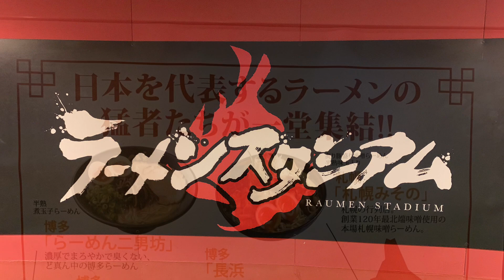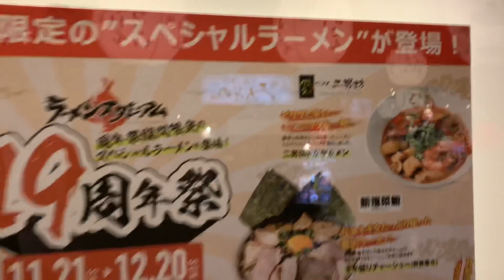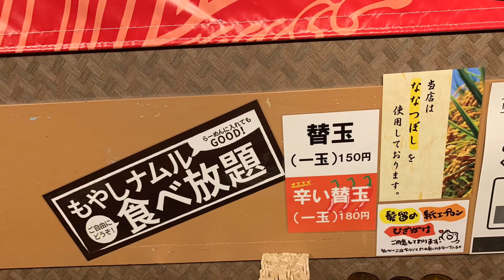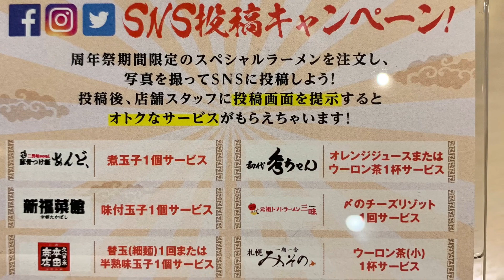ラースタ19周年祭札幌みそのスペシャルラーメン味噌じろう、意外と甘く、でも激辛！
キャナルシティ博多5階ラーメンスタジアム19周年祭、けいすけグループの札幌みそのでスペシャルラーメン味噌じろうを頂きました。
甘味とコクのある味噌ラーメン、カネジン食品謹製の中太ちぢれ麺、ド迫力の一本チャーシューはボリューム満点！
辛味噌が入っていて、激辛好きな方にもピッタリ。
辛いのが苦手な私は外しましたが、多少ピリ辛な方が味噌には合いますね。
詳しくは動画にて解説していますので、ご視聴ください。

ラーメン大好きガーソーさんブログ記事はこちら。